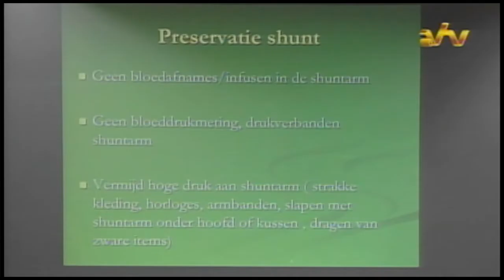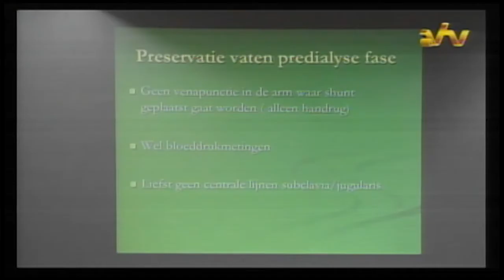15 08 2016 Predialysepatienten lopen voortaan met een bandje